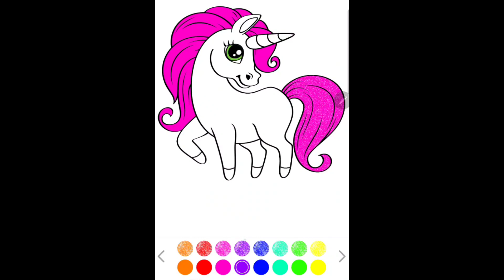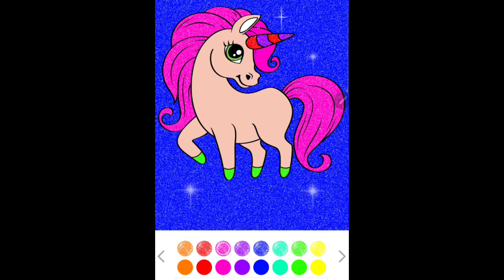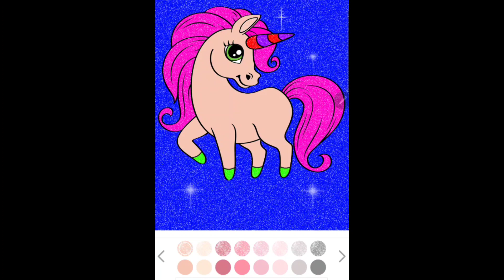Color a Unicorn 🦄